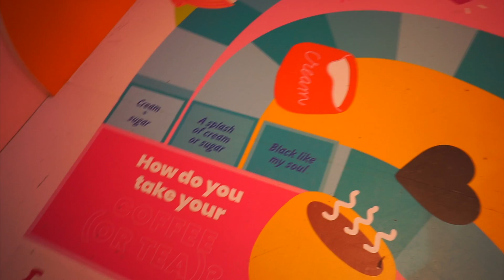ROSÉ MANSION NYC VLOG!!